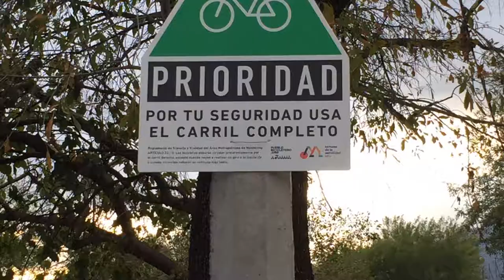Pedaleada por los derechos ciclistas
El domingo 24 de septiembre realizamos una pedaleada especial por la Semana de la Movilidad MTY, en la que instalamos letreros de prioridad ciclista en calles del Centro de Monterrey, donde ya deberían existir estos señalamientos.

¿Cómo esperan las autoridades que se respete la jerarquía que establece el Reglamento de Tránsito Homologado del Área Metropolitana de Monterrey si no hay señalética que informe el derecho que tenemos a circular en bicicleta?

ARTÍCULO 2.- El uso del espacio público en los diferentes modos de desplazamiento marcará las prioridades conforme a la siguiente jerarquía:

I. Peatones;
II. Ciclistas;
III. Motociclistas;
IV. Usuarios y prestadores del servicio de transporte público individual o colectivo;
V. Usuarios de transporte particular automotor; y,
VI. Usuarios y prestadores del servicio de transporte de carga.

ARTÍCULO 32.- Los ciclistas deberán observar las siguientes disposiciones:
II. Deberán circular preferentemente por el carril derecho, excepto cuando vayan a realizar un giro a la izquierda o cuando necesiten rebasar un vehículo más lento;
También visitamos la Plaza Mediterráneo, donde pudimos observar la intervención de urbanismotáctico que realizaron vecinas/os del Centro de Monterrey, durante la Semana de la Movilidad MTY. Su propuesta es ampliar la plaza, reducción de velocidades de vehículos y mejorar los cruces peatonales.
Agradecemos a Daniel Abad por las imágenes con drone.
HazteBicible con Pueblo Bicicletero. Todos los domingos son de pedaleada. Te esperamos a las 6:00 pm en la explanada de Colegio Civil. + info